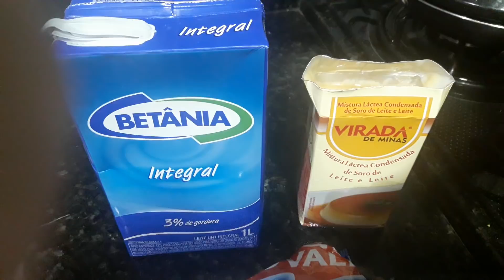Como fazer mungunzá cremoso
Oi galera do YouTube! O que vocês acharam da receita de hoje? Deixem aí nos comentários o que vocês acharam da receita de hoje é também sugestões de receitas.